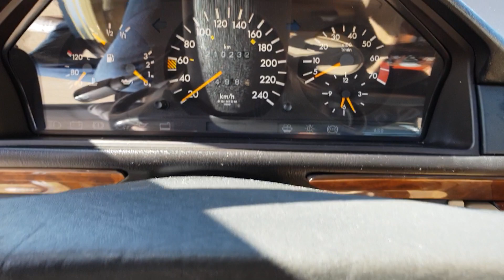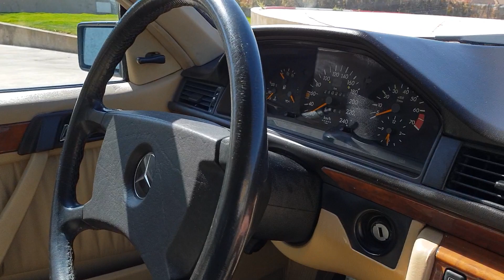Mercedes 300 CE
Del año 1991, 210.232 km., gasolina, cambio automático, 2.960 cc., 188 cv. Equipamiento: ABS, cierre centralizado con mando a distancia, climatizador, dirección asistida, elevalunas eléctricos, faros antiniebla, llantas de aleación, pintura metalizada, radio-casete con cargador de CD''s en el maletero, salpicadero de madera, tapicería de cuero y techo solar. Elegante berlina de la marca alemana muy bien coservada y completamente revisada.